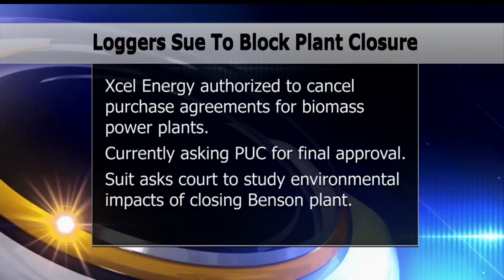Loggers' Group Sues To Stop Shutdown Of Biomass Power Plant